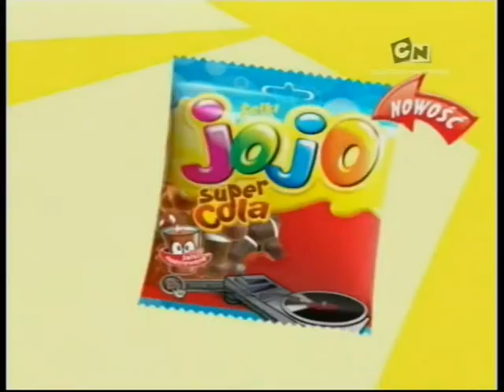CN sponsorem programu za chwilę urywek zapowiedzi z września 2007r